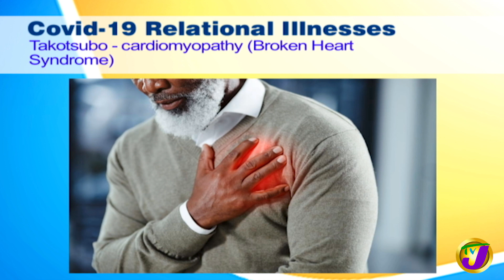Covid Relational Illnesses | TVJ Smile Jamaica